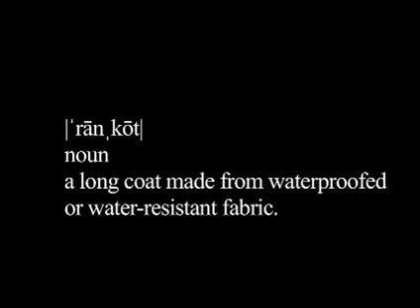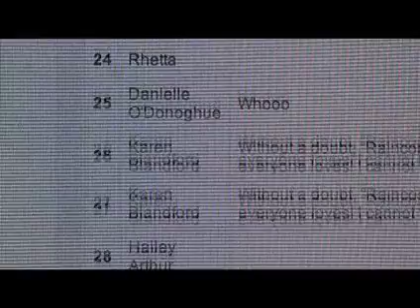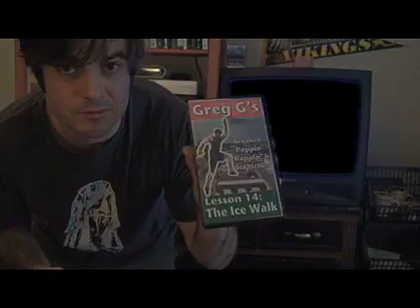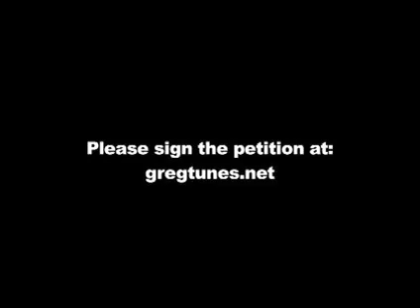Greg Gibbs - Raincoat - Official Rain Delay Song of Wrigley Field!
Well, hopefully...

Winner of the CBA 2008 Five Minute Film Festival.